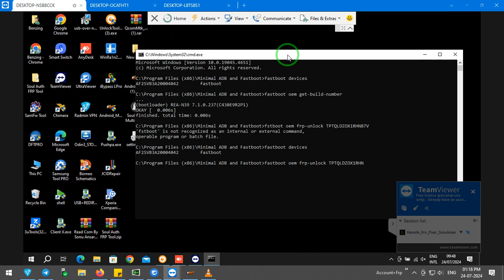Honor 90 REA-NX9 FRP 1 Click Paid Service Remotely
Honor 90 REA-NX9 FRP Unlock Paid Service Remotely

Note : This Service Only For Mobile Shopkeeper's ❗